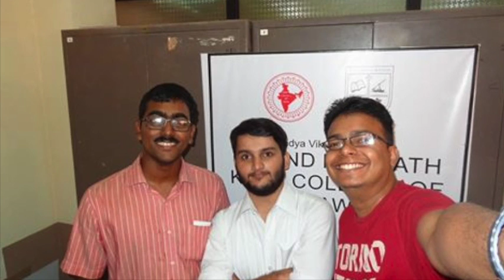Lex Trailer 2 0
V.M.Salgaocar College of Law is proud to organise Lex Infinitum 2016, an International Mediation Competition in Goa.